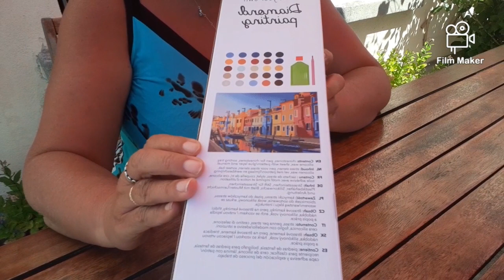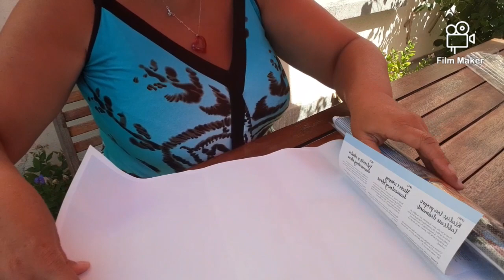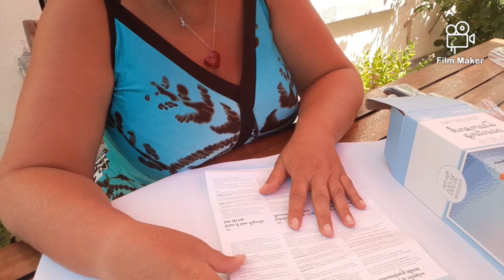unboxing#Action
merci Sandrine de la chaîne drill en folie